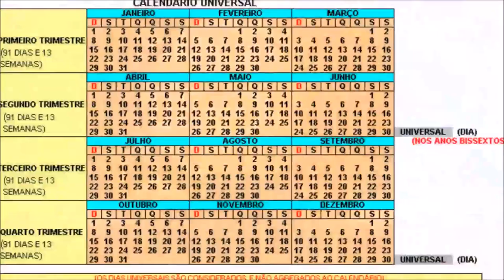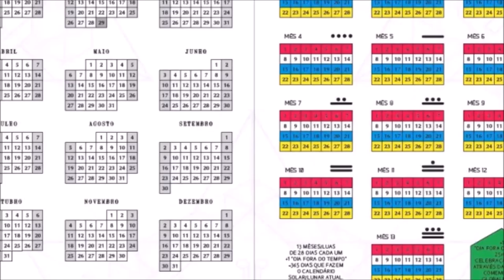Dia 25 de Julho Um Dia Fora do Tempo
Quando entendemos a escala da mega crise, percebemos que não há nada que possa ser feito sobre o que está acontecendo num velho sistema de comportamentos e crenças.
Não se pode parar uma mudança evolutiva que está codificada no todo dum processo do sistema de um planeta vivo como a Terra.
 A única resposta significativa para tal transição como a que está a ocorrer agora é para mudar nossa consciência para enfrentá-la. E esta é precisamente a receita que aumenta e afirma a vinda da Noosfera.”
Dr. José Argüelles

Assista ao vídeo até o final e surpreenda com esse estudo.
Namastê!

Michele Vernier

Programas que uso:
▶ Moviemaker
▶ IMOVIE

Equipamentos que uso:
▶ Câmera: Iphone 6
▶ Microfone: Kit Microfone Lapela + Adaptador Celular Smartphone Youtuber
▶ Iluminação: 2 lâmpadas de 45W / 5500K